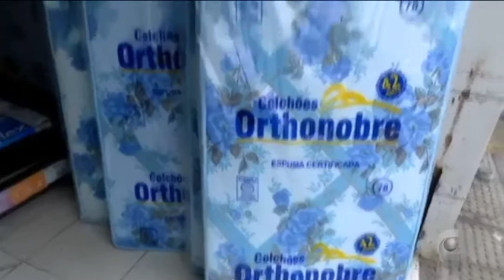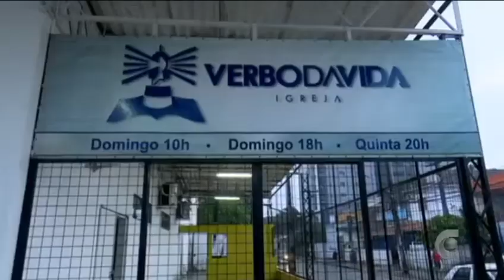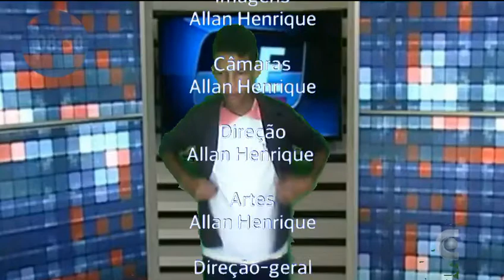[SD-HD] "PE No Ar" Com Allan Henrique No Dia (01/06/2017)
Pe no ar um telejornal dinâmico e com credibilidade com o povo pernambucano com apresentação de Allan Henrique você fica bem informado.

Ar. 5 inc. IX da Constituição Federal de 1998

IX- É livre a expressão da atividade intelectual, artística, científica e d. Comunicação independentemente da censura ou licença.